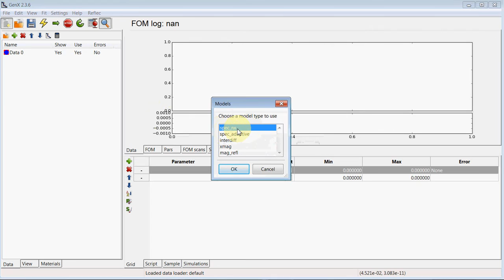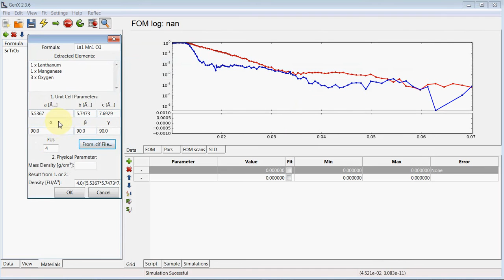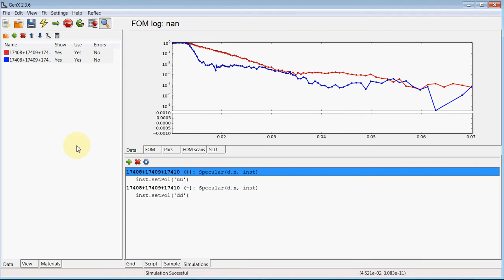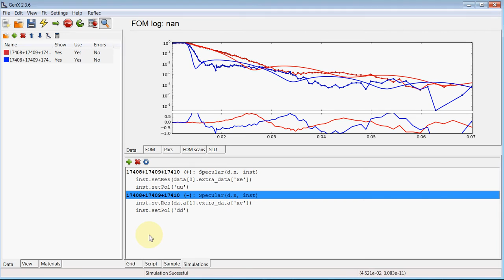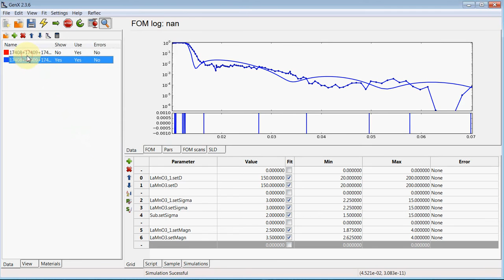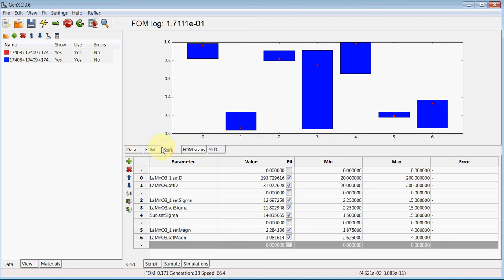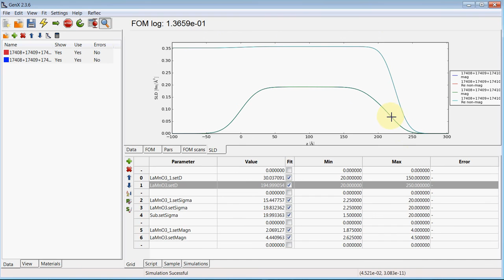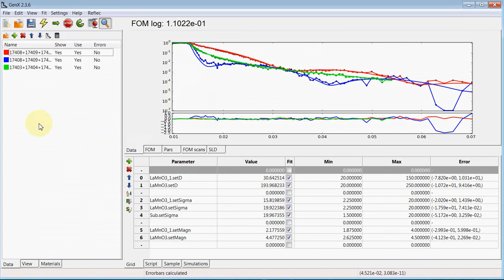Tutorial 1 - Introduction to GenX for fitting polarized neutron data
This tutorial gives an introduction on how to load beamline 4A data into GenX, how to setup a sample model for polarized neutron reflectometry and how to fit some of the model parameters. The example data used is a layer of LaMnO3 on a SrTiO3 substrate.